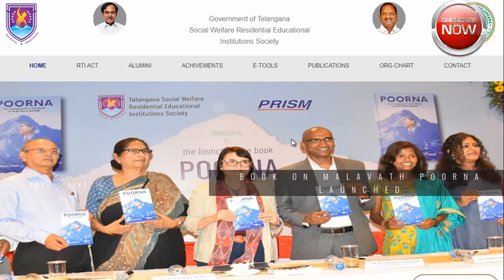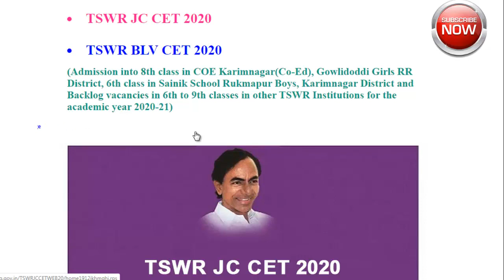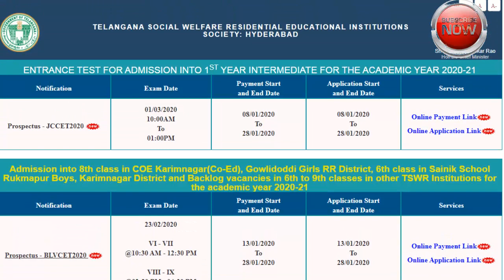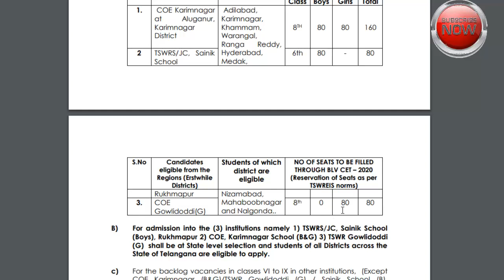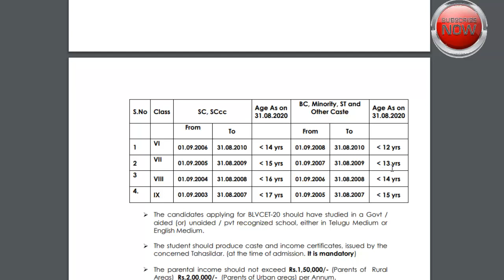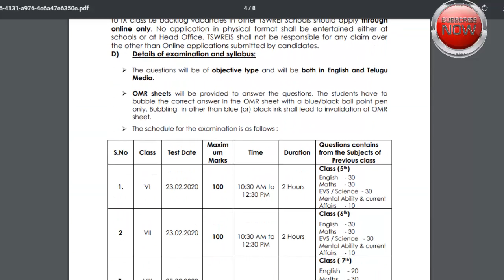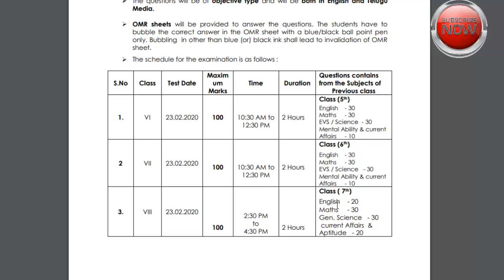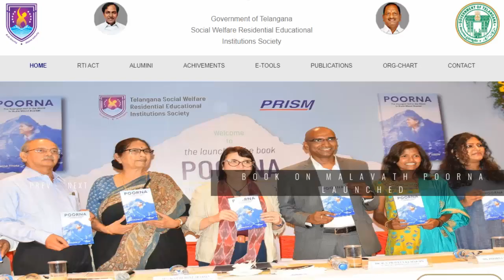తెలంగాణ గురుకులంలో 6th నుండి 9th క్లాస్ వరకు అడ్మిషన్స్ // TS GURUKUL ADMISSION IN 6 TO 9TH CLASS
తెలంగాణ గురుకులంలో 6th నుండి 9th క్లాస్ వరకు  అడ్మిషన్స్
 TS GURUKUL ADMISSION IN  6 TO 9TH CLASS
 సిలబస్, ఫీజు ఇతర వివరాలు

TELANGANA SOCIAL WELFARE RESIDENTIAL EDUCATIONAL INSTITUTIONS
Applications are invited from Boys for admission into 6th class at Sianik
School (Boys), Rukhmapur, Karimnagar District, Girls for Admission into 8th class
at Centre of Excellence(Co-Ed), Karimnagar at Aluganuru, Karimnagar District
and TSWR COE Gowlidoddi (G), and also for admission into backlog vacancies
available in classes VI to IX in Telangana Social Welfare Residential [TSWR]
Institutions functioning under the control of TSWREI Society for the academic
year 2020-21.